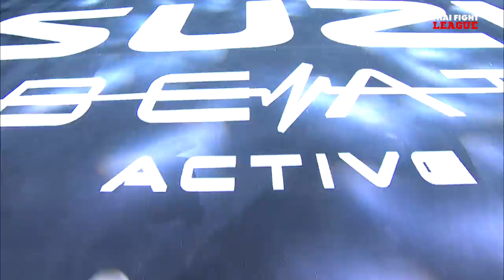THAI FIGHT LEAGUE #8 [FULL] | 16th July 2023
THAI FIGHT LEAGUE "The Real Blood Arena"
Join us in the search for new talented boxers or
bloodline fighter with Kard Chuek combat.

📍 @ BEAT ACTIVE, BITEC BURI
⏰ LIVE 6 p.m. to 8 p.m. (GMT+7)
🎥 Channel 8 Press 27 (Thai & Eng), Facebook LIVE
🔴 LIVE TH YouTube Thai Fight Official